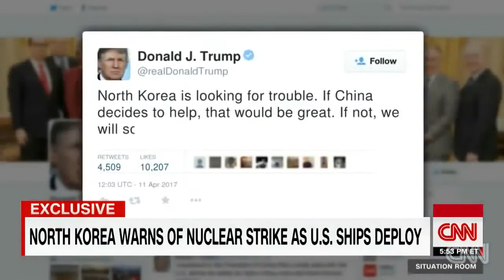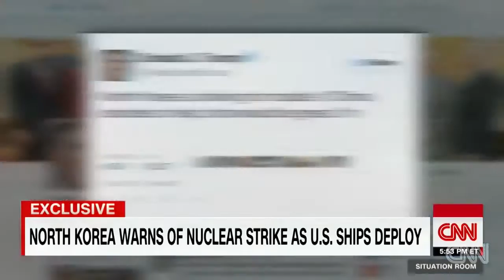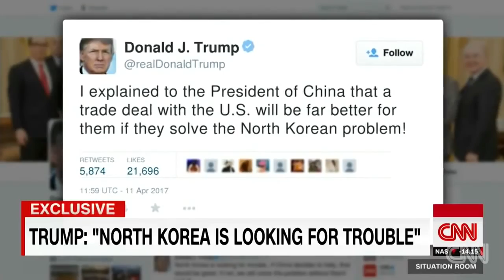WW3 BREAKING NEWS: AS THE US NAVY ATTACKS NORTH KOREA. - HAPPENING LIVE